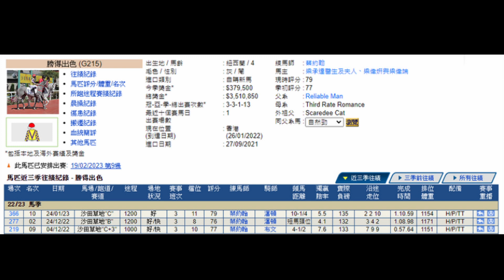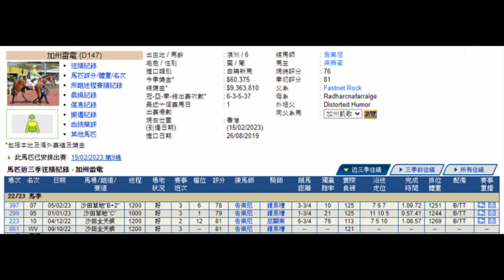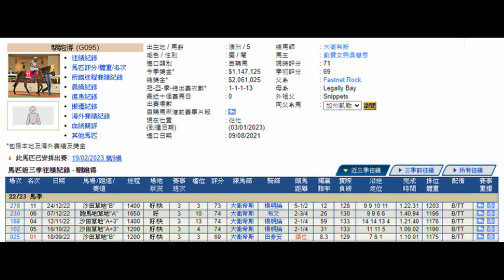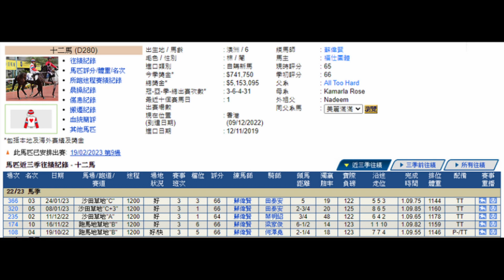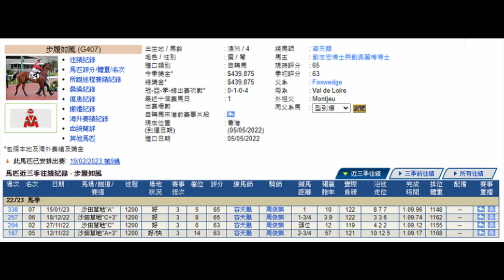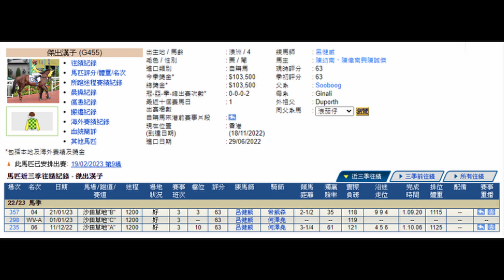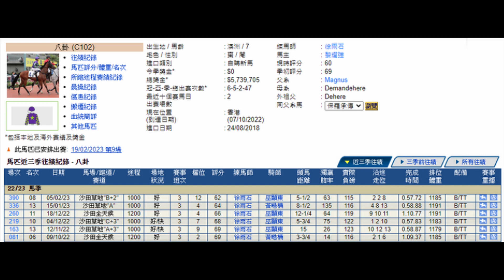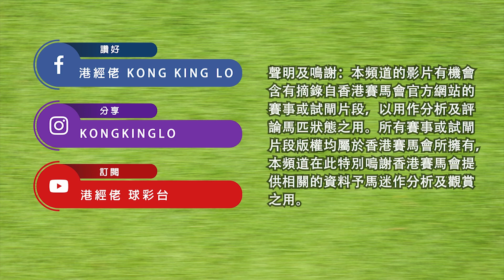港經佬賽馬貼士及分析｜第九場參賽馬匹資料｜19-02-2023 沙田十場日馬田草賽事｜免費心水及賽馬貼士｜全方位博彩及投資頻道｜足球｜賽馬｜股票｜樓市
2023/02/19 港經佬賽馬貼士及分析 | 沙田田草賽事第九場賽馬貼士心水